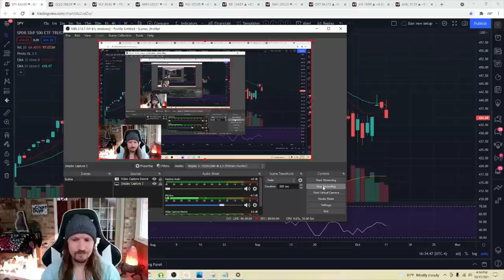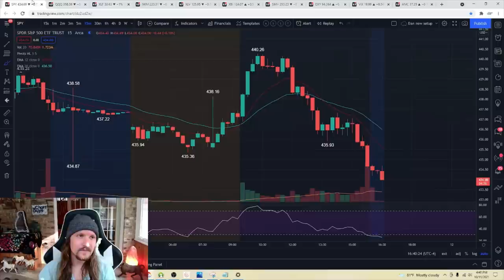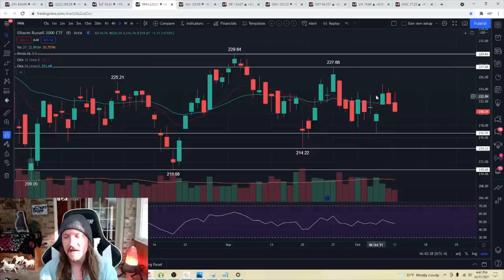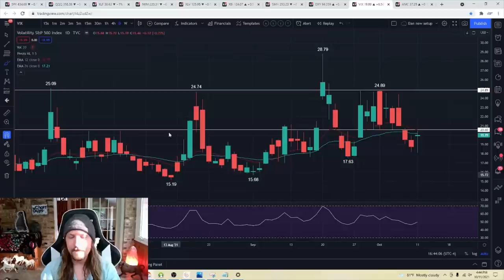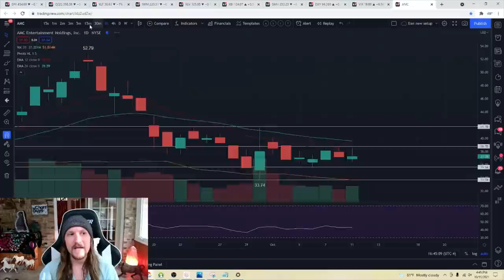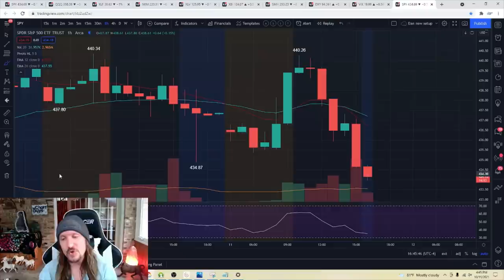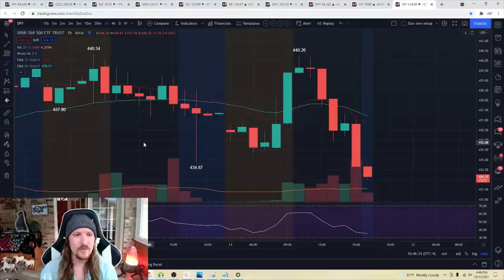Spotting the SHIFT